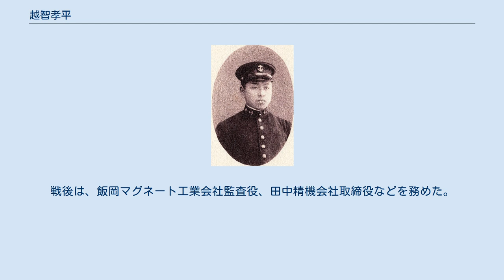越智孝平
越智 孝平（おち こうへい、1889年（明治22年）2月3日 - 1968年（昭和43年）6月25日）は、日本の海軍軍人、政治家。
松山市長。
 愛媛県和気郡堀江村（現:松山市堀江町）で越智倉吉、ヨシ夫妻の息子として生れる。
1907年、私立北予中学校を卒業し、海軍兵学校（38期）に入学。
1910年7月、同校を卒業し、1911年12月に海軍少尉任官。
海軍大学校で乙種学生、次いで海軍水雷学校高等科学生、同特修科学生として学んだ。
第三水雷戦隊司令部付、米国駐在、第一水雷戦隊司令部付兼参謀、「陸奥」通信長心得などを経て、1924年11月、海大甲種22期を卒業した。
 以後、軍令部参謀、第二遣外艦隊参謀、海軍大学校教官、在メキシコ国公使館付武官などを歴任。
1931年12月、海軍大佐に昇進し、1933年11月「多摩」艦長に就任。
鎮海要港部参謀長、仮称鎮海海軍航空隊設立準備委員長を経て、1936年12月、「比叡」艦長となる。
1937年12月1日、海軍少将に進み軍令部出仕、同月4日に待命となり、同月21日に予備役に編入された。
 1942年10月、勝田主計、川島義之の勧めで松山市長に就任し、戦時下の対応に尽力。
1946年3月、市長を退任した。
戦後は、飯岡マグネート工業会社監査役、田中精機会社取締役などを務めた。